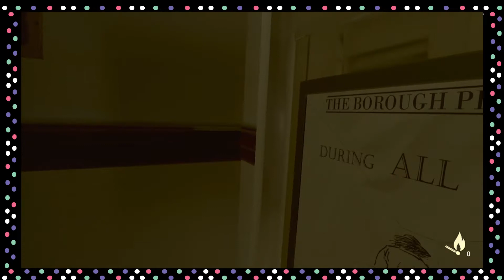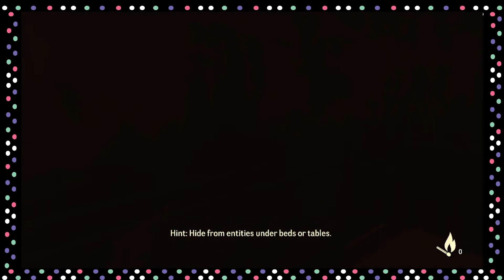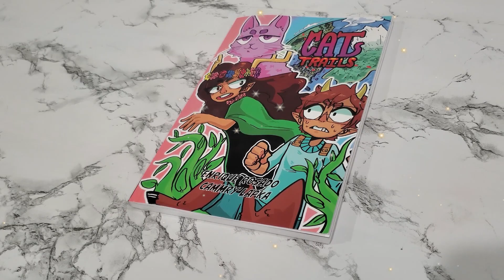Stuck In A Loop With No Escape | Under Depths Of Fear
Stuck in a loop and I can't believe why I was stuck! Here is the horror game Under Depths of Fear Funny Moments Part 2
My Comic Cat Trails Pre Order
- Amazon Cat Trails Vol. 1 Pre-Order
Cat Trails On Webtton And Tapas
Internet 24 (Audio Drama Podcast)
Accepting Work on Kindle Vella